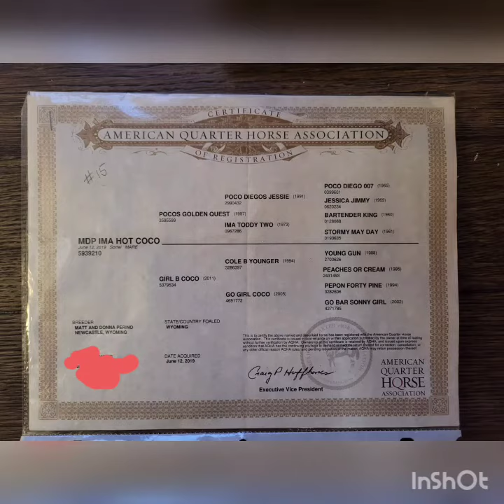COCO 2yr old AQHA Registered filly